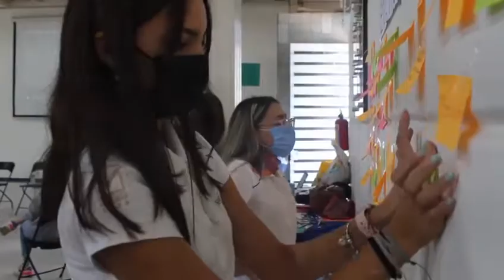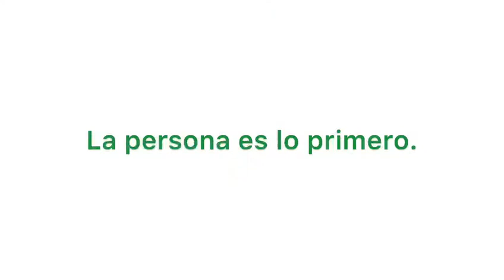Encuentro de Tercero de Prepa - Campus Vallarta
Los Encuentros son espacios de acercamiento en los que nuestras alumnas y alumnos refuerzan sus vínculos de amistad y compañerismo.